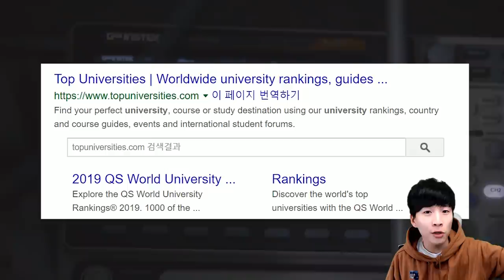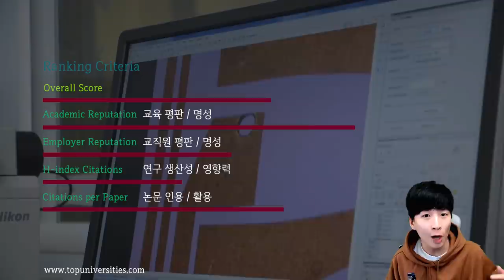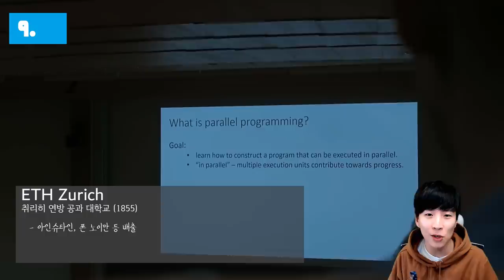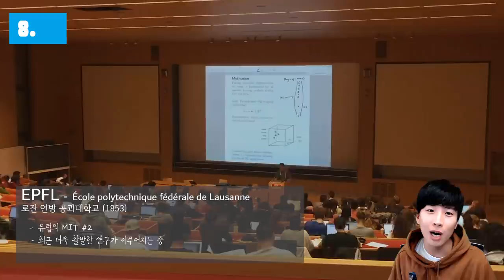세계 대학교 컴퓨터 공학 랭킹 TOP 10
전세계 컴퓨터 공학부가 있는 대학교 중 2019년도에 가장 활발히 연구가 이루어진 학교는 과연 어디일까요?

각 학교의 간단한 역사와 함께 어떤 학교가 차지했는지 알아봐요!

*목소리가 감기에 걸렸습니다*

*감기에 걸렸습니다*